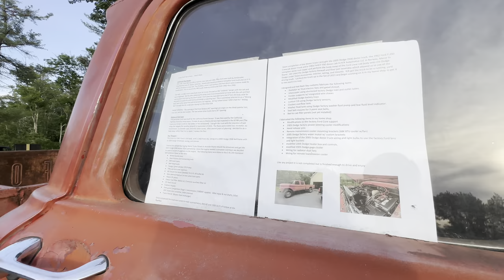Street Rods, Rat Rods, Kustom Merc's, And More At Bentleys Cruise Night!!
Hang out while we walking around two different. Bentley shows one being a normal night and then another show being a 1950s pre- street rod/rat rod show and see what shows up!

I always respond to comments!